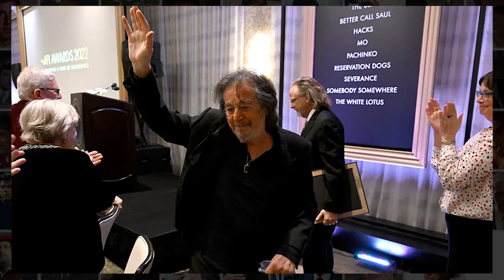Complete Biography of Al Pacino | How to Write a Script | How to Write a Screenplay | Donnie Brasco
The audio books available on this channel are original works written by INKWELL Publishers. These works are also available for purchase on Amazon Kindle. We've taken great care to create engaging narratives that offer a unique listening experience for our viewers.

It's essential to note that the audio books presented here are a derivative version of the written works available for sale. The content has been adapted and recorded to provide an auditory journey for our audience. By accessing and enjoying these audio books, you acknowledge that they are the intellectual property of INKWELL and are protected by copyright law.

We encourage you to explore our audio books and experience the stories in a new and immersive way. However, we kindly request that you respect the copyright and intellectual property rights associated with these works.

Thank you for being a part of Our INKWELL journey and for your understanding of these terms. Your support and enthusiasm mean the world to us, and we look forward to sharing more engaging stories with you in the future!

Happy listening,

INKWELL PUBLISHERS